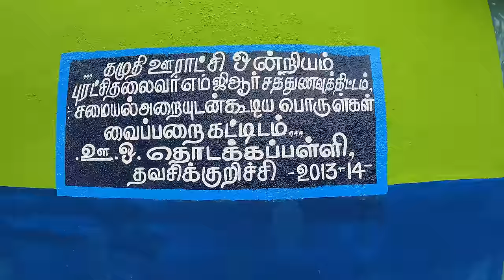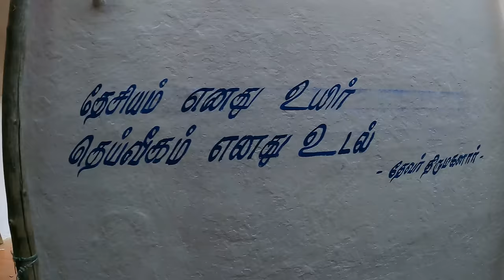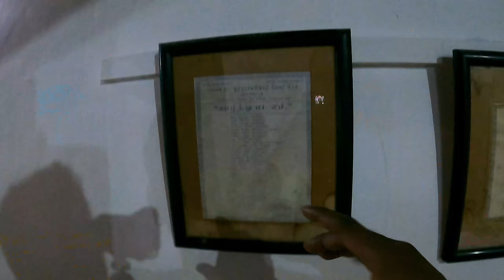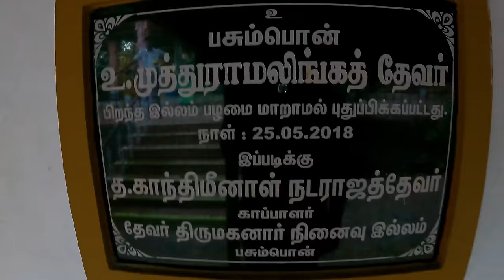💥 பசும்பொன் கிராமம் டூர் Pasumpon Village Tour | Asraf Vlog Birth Place | Pasumpon Thevar Mandapam